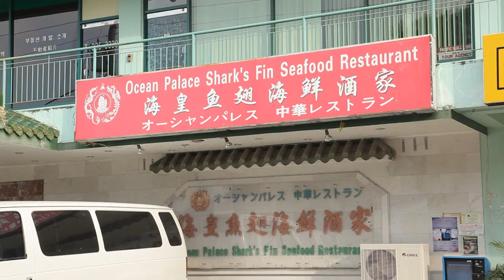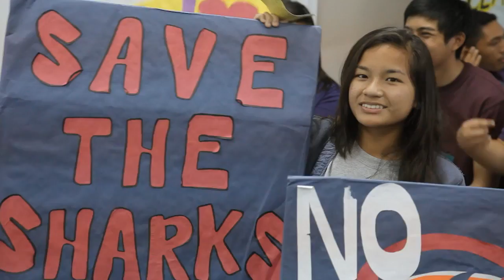Micronesia Speaks Up to Save Sharks | Pew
Sharks are rapidly disappearing from the world's oceans, primarily as a result of the demand for their fins, which are valued as a soup ingredient in some cultures. Each year, up to 73 million of these animals are killed by humans. However, advocates in the Pacific would like to put a stop to this activity.

Soon, an area covering more than 2 million square miles of the western Pacific Ocean—approximately two-thirds the size of the land area of the United States—is slated to become the world's largest shark sanctuary, and the first created through a regional agreement among governments. The resolution, which was negotiated last year, also authorizes the development of a regional ban on the possession, sale, and trade of shark fins in the waters of Palau, the Marshall Islands, the Northern Mariana Islands, Guam, and the Federated States of Micronesia, which includes Yap, Chuuk, Pohnpei, and Kosrae.

This short video, produced by the Pew Environment Group, demonstrates the need for countries to implement the agreement and recounts the successful efforts of Guam, where thousands of students and other citizens spoke out about the importance of safeguarding these important keystone species.